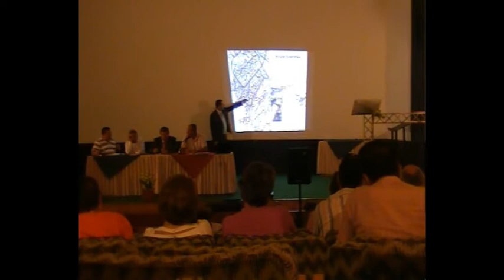LAMP II Albania - Gjirokaster Public Presentation: Segment 5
LAMP II Albania, Step 6 Regulatory Plan: Public Hearing - Presentation of Regulatory Plan presented by the Consultant and the Municipality, with questions and comments from local stakeholders. September 7, 2010.